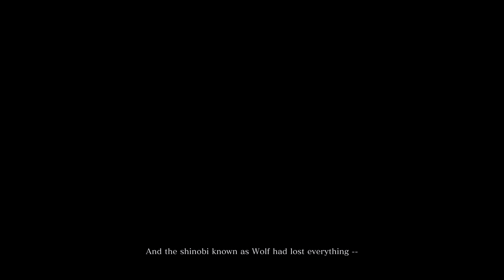Sekiro: Shadows die twice || KONEC!!! || Část 24